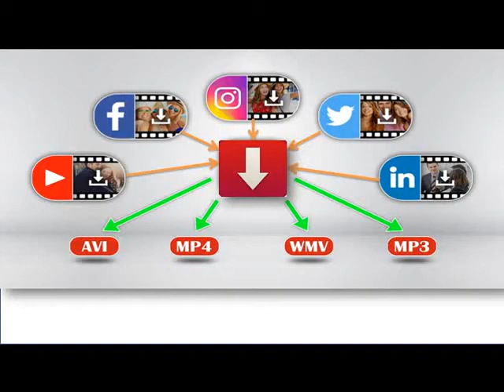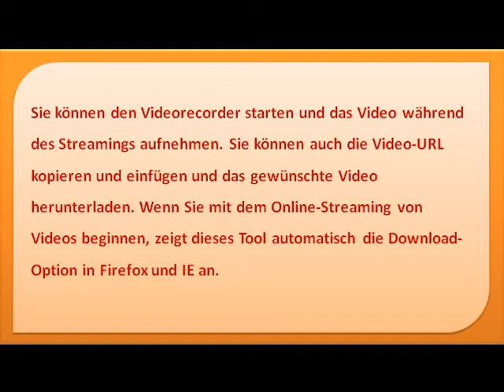Online Video Downloader für Windows und Mac | Laden Sie Online-Videos von Video-Sites herunter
Diese Software ist einfach und schnell YouTube Video Converter und Downloader.

Sie können auch Videos von verschiedenen anderen Video-Sharing-Sites konvertieren und auf Ihr Mobilgerät herunterladen. Sie können Videos einfach und sofort in Firefox und Internet Explorer herunterladen. Es optimiert und konvertiert Videos für alle tragbaren Geräte.